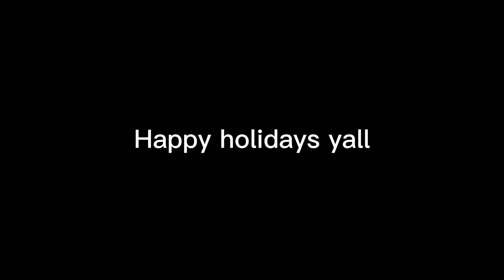Rare rottmnt clips I found while couch-hunting at IKEA (Part 5)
No the sentient couch is not getting replaced, it's getting a friend everybody calm down

Whew, been a sec hasn't it? I'm sure we all got stuff going on this time of year, good and less so! Happy holidays!

Fuck off youtube kids, get your mitts outta here.